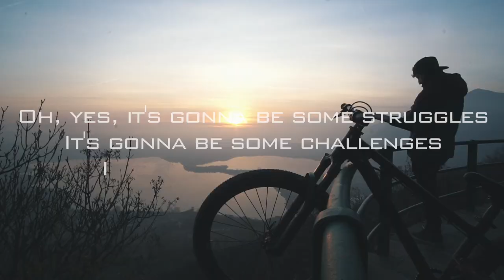Torquato Testa - Get my mind ready for 2019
This year I tried to make a different video recap of my season, shorter and more intense.
I'm ready for 2019!